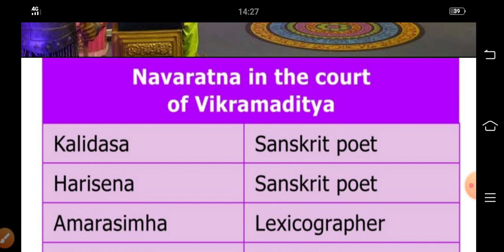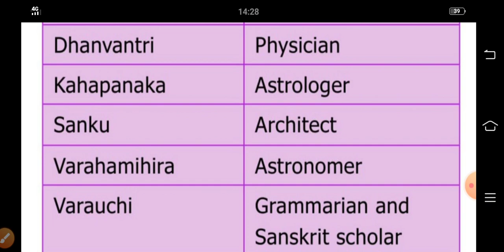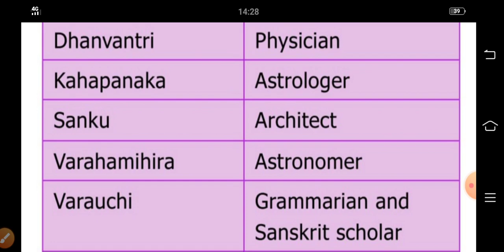Navaratnas of chandragupta II